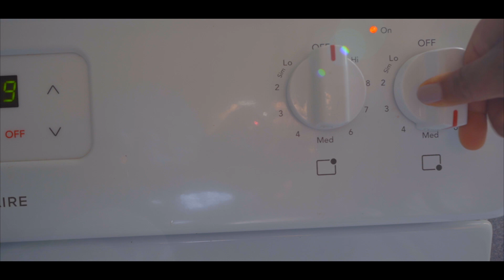HOMEMADE SPAGHETTI SHRIMP RECIPE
A simple flavourful way to make your homemade spaghetti shrimp recipe more delightful and enjoyable.This recipe is my favourite way to make my spaghetti more appetizing. Very yummy and simple must try!

Please feel free to change or adjust ingredients and measurements to your taste. 😊

Ingredients:
-1/2 Lb fresh raw Shrimp
-1/2 pack spaghetti
-2 cloves garlic, finely chopped
-1 tablespoon unsalted butter
-1 tablespoon vegetable oil
-1 tablespoon lemon and  herbs spice(optional)
-Handful of spinach
-1/2 cup of double cheddar cheese
-1/3 cup of Jamie Oliver -Tomato & Red wine pasta sauce(optional)

Instructions:
1. In a large pot of boiled salted water add spaghetti, Stir (Occasionally ) cook until it’s ready. - to your liking
2.Drain and set aside spaghetti.
3.In large skillet pan add your butter, garlic ,oil and lemon herbs spice-(optional). Leave to cook for 30 seconds, on medium heat.
3.Add shrimp, stir frequently until the shrimps turns pink.
4.Add your cooked spaghetti, spinach and tomato & red wine pasta sauce (optional)
6.sprinkle double cheddar cheese if you like it
7. Serve while hot , Enjoy!

Please leave a like below for more videos like these.

Thanks for the support💕 once again.